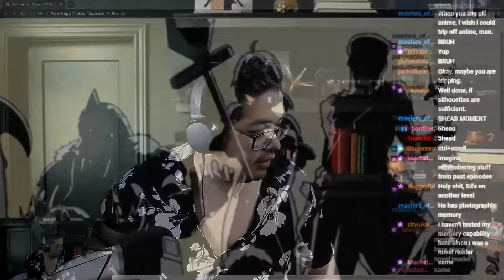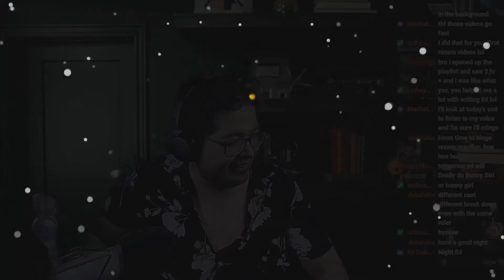Psychologist Reacts to Mushoku Tensei Episode 14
Thumbnail: Swordfish#6809